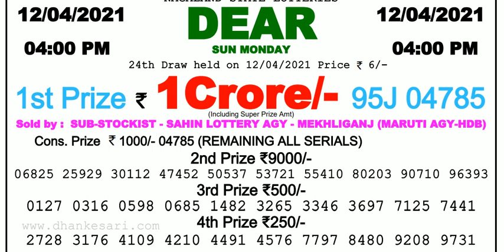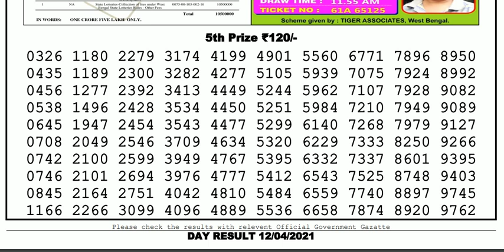Nagaland Lottery Sambad Result | Dear Lottery